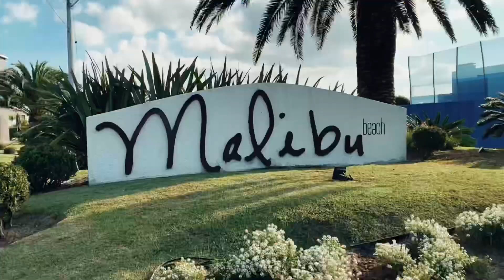❣️LINDÍSSIMA❣️CASA CONDOMÍNIO MALIBÚ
Luxuosa casa de 4 suítes condomínio Malibú, na praia de Xangri-Lá

Para você que busca conforto e segurança, em condomínio fechado , em localização privilegiada na praia de Xangri-lá

Essa casa à venda no condomínio Malibú é perfeita para você